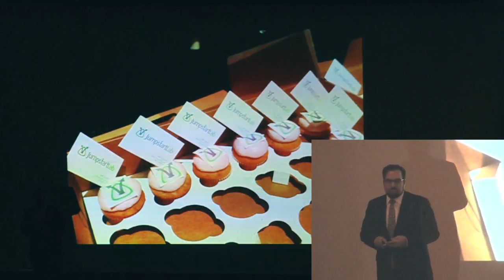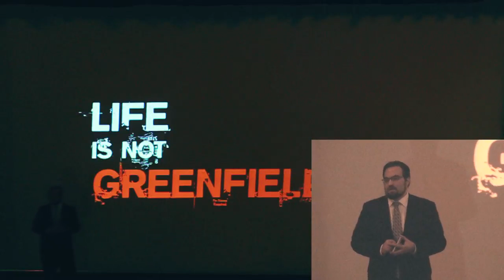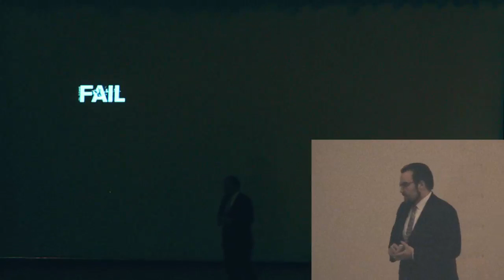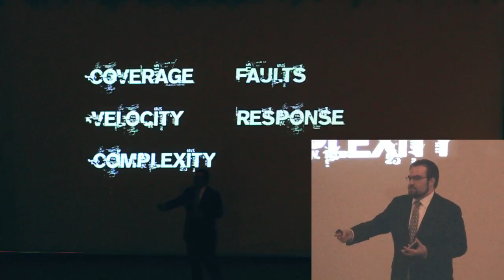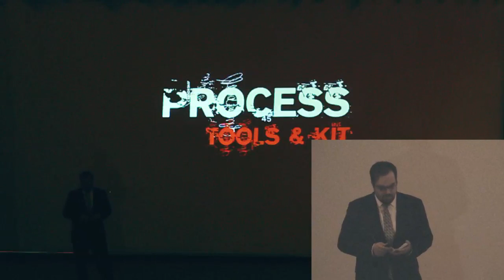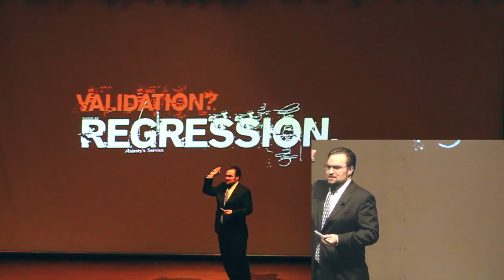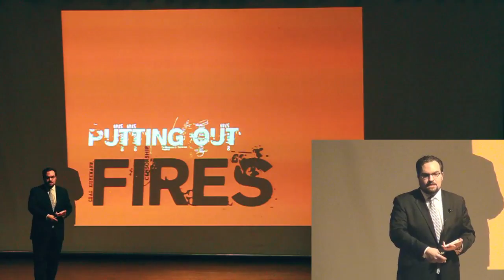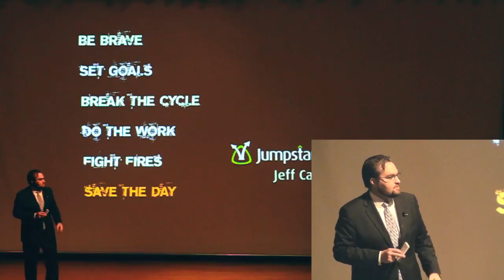Rocky Mountain Ruby 2011 - There Are No Tests by: Jeff Casimir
The Ruby community is obsessed with testing, supposedly. In my experience about four out of five applications have either zero or completely ineffective test coverage.

Have the courage to change it. Whether your own projects or recovering someone else's mess, let's talk strategy:

* Starting with metrics
* Refactoring for understanding
* Comment-driven development
* The unit testing foundation
* Bug reports are your best integration tests
* Focusing on value

Rescue projects are popping up everywhere, and a strategic testing approach can save the day.